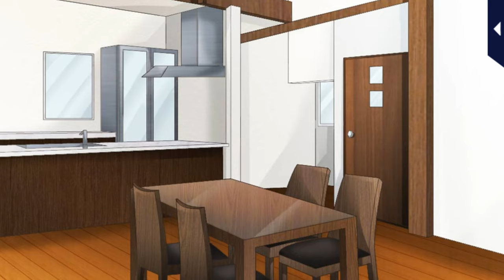In Your Arms Tonight [Wedding Vows] Episode 10 Super Happy End (Kippei Ebihara)